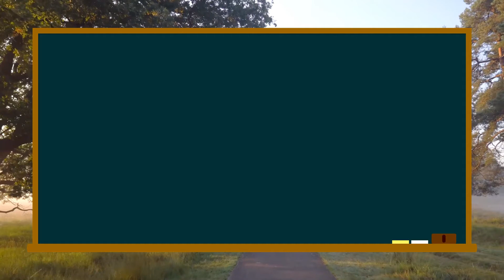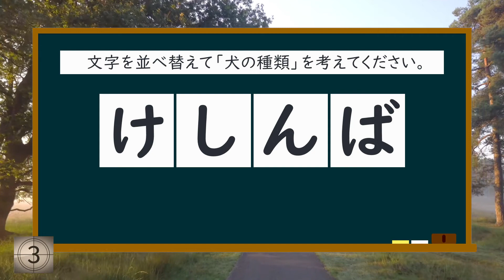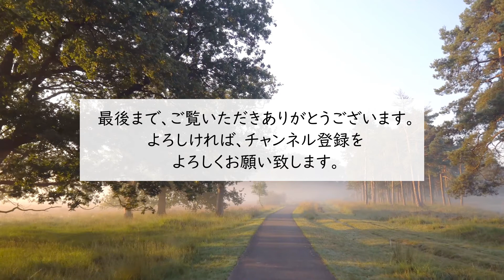シニア対象脳トレクイズ！文字を並べ替えて「犬の種類」を考えてください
このチャンネルは、シニアが作った、シニアの方のためのチャンネルです。今回は。文字の並べ替えクイズ。テーマは、「犬の種類」です。文字を並べ替えて「犬の種類」を考えてください。問題は全部で10問です。

コンテンツ
00:00　文字の並べ替えクイズ「犬の種類」
00:24　第１問
01:15　第２問
02:06　第３問
02:57　第４問
03:47　第５問
04:38　第６問
05:28　第７問
06:18　第８問
07:09　第９問
07:58　第10問

関連動画
シニア対象脳トレクイズ！文字を並べ替えて観光地の名称を考えてください①
シニア対象脳トレクイズ！文字を並べ替えて相撲の決まり手を考えてください
シニア対象脳トレクイズ！文字を並べ替えてお米の銘柄を考えてください
シニア対象脳トレクイズ！文字を並べ替えて夏祭りの食べものを考えてください
シニア対象脳トレクイズ！文字を並べ替えて日本のお祭りを考えてください
シニア対象脳トレクイズ！文字を並べ替えて星座の名前を考えてください
シニア対象脳トレクイズ！文字を並べ替えてお酒のつまみを考えてください②
シニア対象脳トレクイズ！文字を並べ替えてお酒のつまみを考えてください①

画像素材
イラストAC